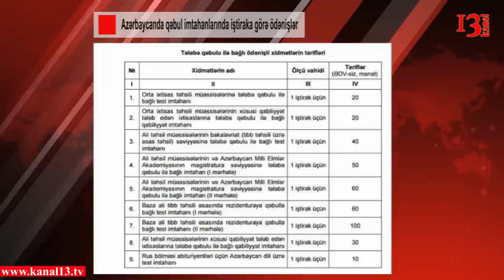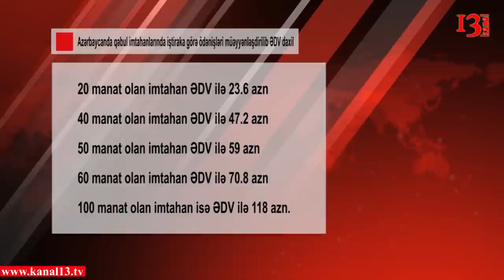"Bu qiymətə imtahan olmaz,bu qazanc əldə etməkdir" - Kamran Əsədov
Tarif  Şurası Dövlət İmtahan Mərkəzinin müraciəti və təkliflərini nəzərə alaraq Azərbaycanda qəbul imtahanlarında iştiraka görə ödənişləri müəyyənləşdirib. İmtahanın növündən asılı olaraq qiymətlər 10 və 100 manat arasında dəyişir. Belə ki,abituriyent 1 dəfə imtahanda iştiraka görə – kollecə qəbul üçün 20 manat, bakalavr pilləsinə qəbul üçün 40 manat, magistratura pilləsinə qəbul üçün 60 manat, rezidenturaya qəbul üçün 100 manat iştirakçı pul ödəməlidir.
Modern.az xəbər verir ki, təhsil eksperti Kamran Əsədov ödənişlərin məbləğinin fantastik olduğunu bildirib. O, deyib ki, Dövlət İmtahan Mərkəzinin müəyyən etdiyi imtahan qiymətləri hələ Əlavə Dəyər Vergisindən  xaric qiymətdir:
Bu insanları kütləvi şəkildə təhsildən məhrum etmə ilə nəticələnəcək deyə Kamran Əsədov bildirib.
Ekspert həmçinin bildirib ki,bu qiymətə imtahan olmaz,bəli bu qazanc əldə etməkdir İnsanlar kütləvi şəkildə xarici ölkələrdə təhsil almağa gedəcək. Təhsil əlçatan olmalıdır.Heç bir ölkənin öz daxilində ali məktəblərə qəbul imtahanları bu qiymətə deyil.  Düşünürəm ki, Tarif Şurası qiymətlərə yenidən baxmalıdır və 50 faiz ucuzlaşdırmalıdır”.
Eyni zamanda Təhsil eksperti deyib ki, Dövlət İmtahan Mərkəzini-nin müəyyən etdiyi 20 -100 manat imtahan qiyməti hələ ƏDV xaric qiymətdir. ƏDV daxil olmaqla bu qiymətlər azı 40 faiz artır.
Beləliklə ƏDV tətbiqindən sonra qiymətlər aşağıdaki kimi olacaq:
20 manat olan imtahan ƏDV ilə 23.6 azn
40 manat olan imtahan ƏDV ilə 47.2 azn
50 manat olan imtahan ƏDV ilə 59 azn
60 manat olan imtahan ƏDV ilə 70.8 azn
100 manat olan imtahan isə ƏDV ilə 118 azn.